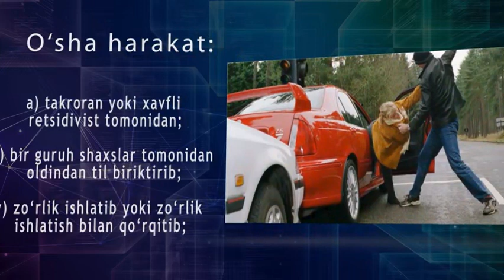Transport vositasini olib qochish 20 yilgacha ozodlikdan mahrum qilish bilan jazolanadi!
Ogoh bo‘ling!